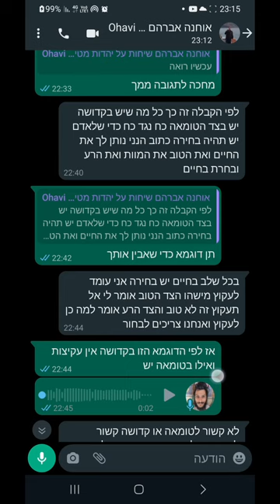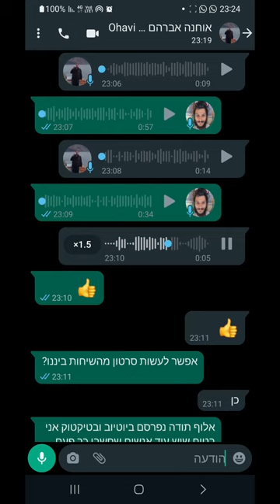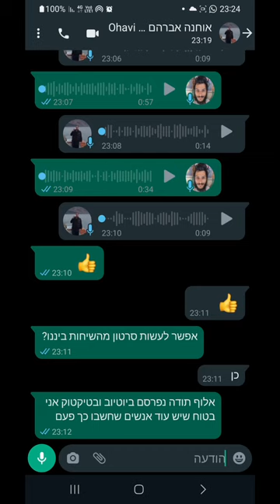דרך חייםI האם כל מה שיש ברע יש גם בטוב? סטרא אחרא וסטרא דקדושה, כיצד מבטלים את היצר הרע?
איך מבטלים את היצר הרע? האם כל מה שיש בטוב יש גם ברע?
האם כל מה שיש בסטרא דקדושה יש גם בסטרא אחרא?
האם ניתן לבטל את היצר הרע?
כיצד ניתן לבטל את היצר הרע?
ביטול היצר הרע.

[התחלתי דרך פירותנות נוזלית 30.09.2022]